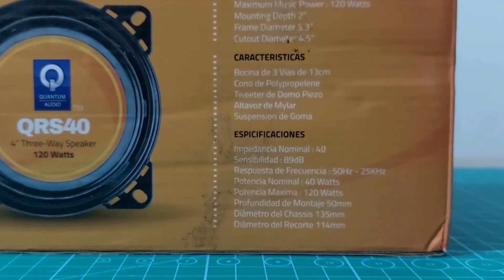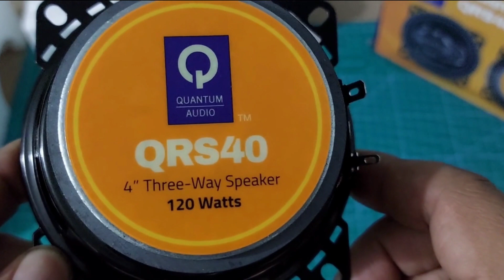🎶 Unboxing y Prueba de Bocinas Quantum Audio QRS40 4" 3 vías 120W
Unboxing y prueba de audio rápida de estas bocinas de 4" otra excelente opción de audio con buen sonido, bonito diseño y un excelente precio. Espero les pueda ayudar este video.

Gracias!